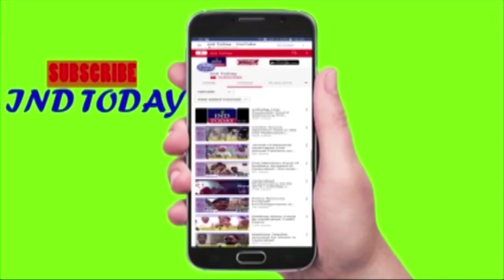Zakir Hussain Javeed Advocate High Court Speech at Darusalam against CAA and NRC | INDTODAY